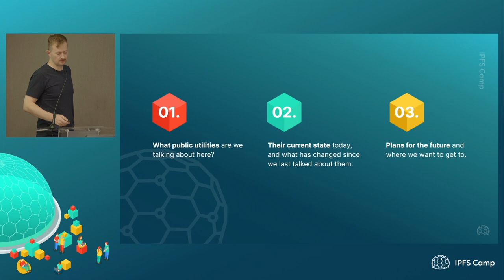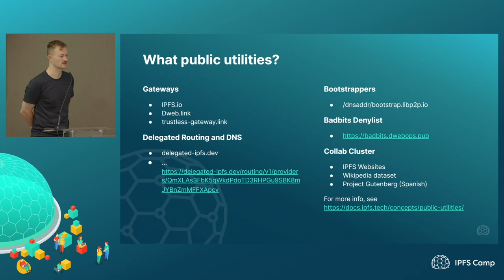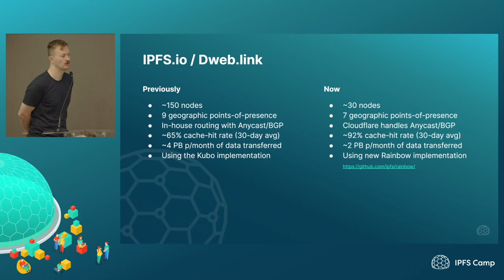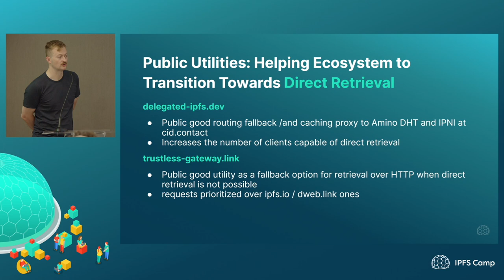State of IPFS Public Utilities - Cameron Wood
Update on the ipfs.io and dweb.link gateways, and the changes that have happened since the beginning of this year. Discuss some of the new initiatives we've been working on, and also share our plans for the future.